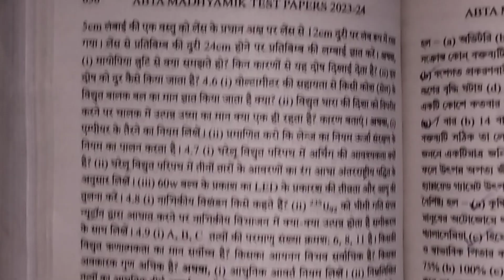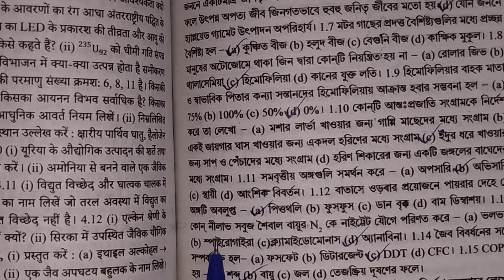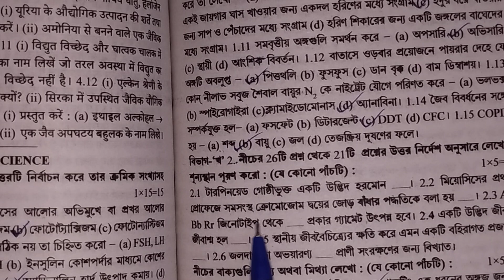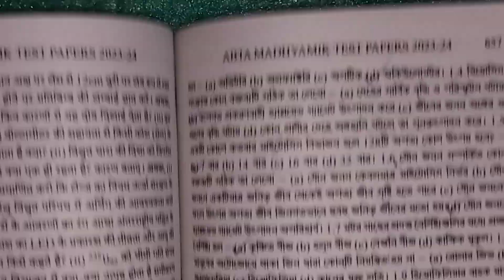Life Science Page 656 : Madhyamik 2024: ABTA Test Paper Solve